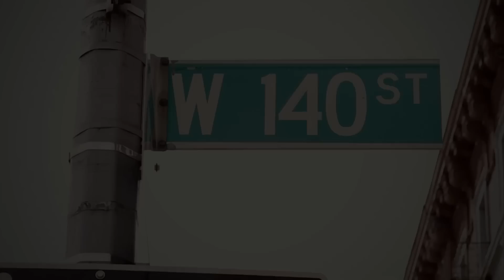YESHUA by @NoahDaGovernor (music video)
Kingdom Time Music presents the official debut single "YESHUA" by Noah Da Governor. "YESHUA" is without question a head banging track with a powerful message!

Video directed and produced by Marcus Hall (Kingdom Time Entertainment)
Song produced by Adam Salaah (Brilliant Music)
Special appearances by Slave Da 9th Inning, Selah, Malakai The Truth, Gauge,  140th crew, Harlem locals.